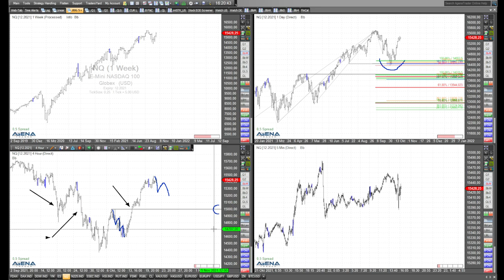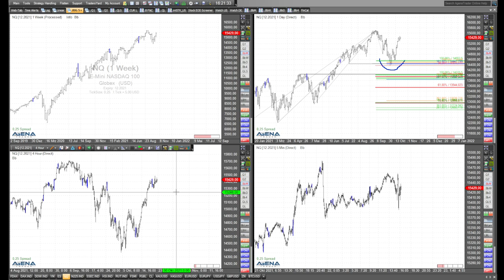Rüdiger Born: Indizes weiter bergauf?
Geht es mit den Indizes weiter bergauf? Ich schaue im folgenden Video auf die aktuelle Lage bei Dax, Dow Jones, Nasdaq und S&P 500.